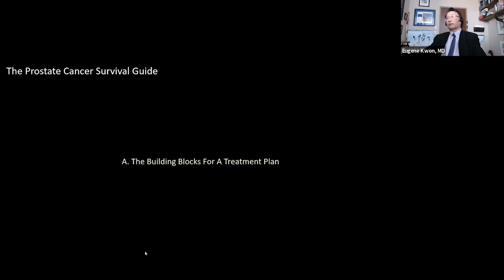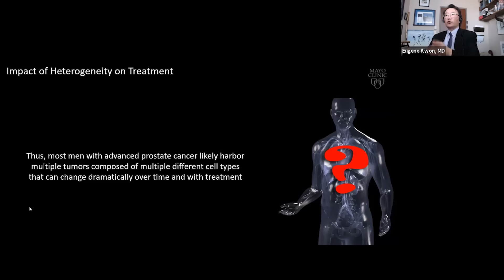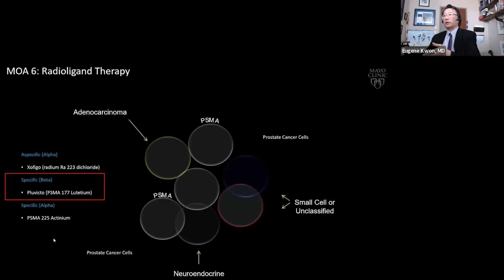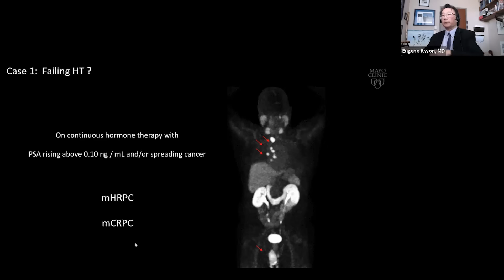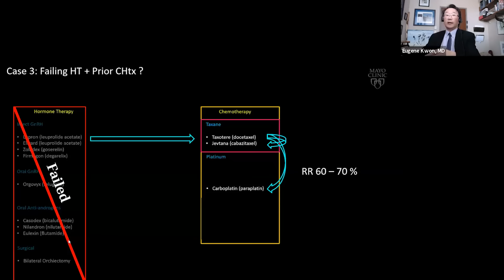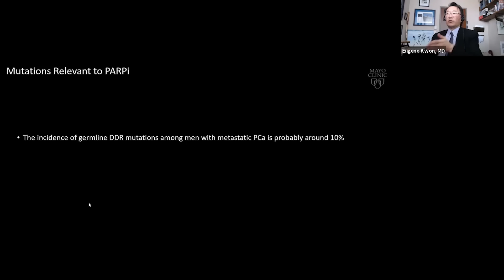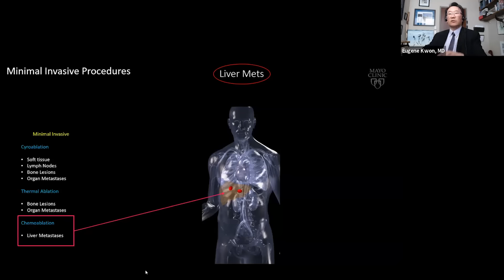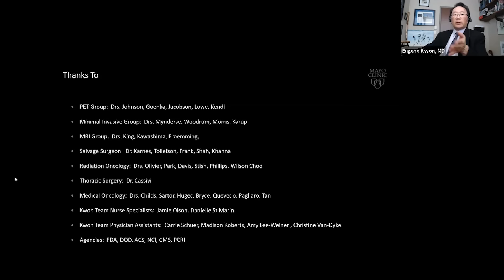Advanced ProstateCancer Treatments | Eugene Kwon, MD | DIY Combat Manual | Part 5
0:12  Building Blocks for Treatment Plan
0:42  Who is the lecture for?
0:51  Advanced Cancer outside the Prostate
1:03  What is the problem?
1:27  Oversimplification?
1:49  Too many diagnostic options?
1:59  Multiplicity of practice and business models?
2:24  Misunderstood terms and concepts?
2:40  Outdated perceptions?
3:04  Too much information
3:30  Goals of this presentation
4:02  The Basics of Advanced Prostate Cancer
6:13  "Updated" Biology of Advanced Prostate Cancer
6:38  "Clonal" theory of Cancer
6:45  The Heterogeneity of Prostate Cancer Cells
10:20  Systemic treatments as of 2023
10:48  What is a systemic therapy?
11:28  Suppressive therapies
13:05  Cytotoxic therapies
14:12  Mechanism of Action (MOA)
14:52  Testosterone promotes prostate cancer growth
16:01  GnRH Hormone Therapy
16:27  Anti-Androgen Hormone Therapy
16:58  Hormone (Castrate) Resistant Prostate Cancer
17:28  ARPI Hormone Therapy
18:55  Chemotherapy
19:55  Immunotherapy
20:37  Radioligand Therapy
21:40  What's the best way to create a treatment plan?
25:03  Abbreviations pertaining to forms of therapy
25:46  Case study: Newly diagnosed Advanced Prostate Cancer
27:39  Triple therapy
28:51  What if you didn't start with Triple Therapy?
29:48  Case 1: Failing HT?
32:51  Chemotherapy first
34:12  Case 2: Failing HT + ARPI?
38:50  Less differentiated = more aggressive cancer = LESS PSA & PSMA
39:36  PSA Zero
40:24  Case 3: Failing HT + prior CHtx?
42:19  Case 4: Failing HT + ARPI + prior CHtx?
45:35  Proper "care and feeding" of your treatment plan
46:00  Regular and comprehensive follow up is key
47:13  Prior genetic testing
49:36  Updating genetic testing
50:43  Mutations relevant to PARPi
52:13  Mutations relevant to immunotherapy
54:07  Mutations relevant to PARPi or immunotherapy
57:05  Regular and comprehensive follow summary
57:24  Direct treatments as of 2023
58:15  DIY Combat Manual for Beating Prostate Cancer Videos
59:02  Multiple ways that residual disease can be eliminated
59:21  Chest surgery example
59:47  Radiation therapy example
1:01:25  Minimal invasive procedures
1:02:33  Misunderstood concepts
1:03:18  Stand-of-Care
1:05:11  Guidlines
1:05:58  Clinical trials
1:09:43  Oversimplified view of disease
1:10:08  List to bring to with you to physician meetings
1:10:48 Dr. Kwon's Team